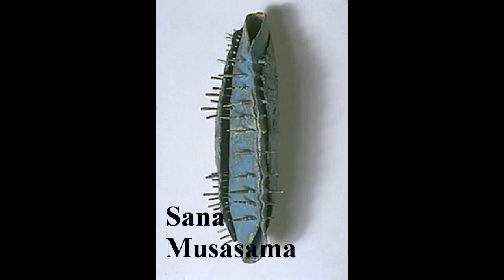Perks Pitch 2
We have several perks available for those who choose to assist our project.

50/50/5    : $5.00 receives a thank you.
50/50/25 : $25.00 receives thank you and public recognition.
50/50/50 : (250) $50.00 receives a hand made mug.
50/50/250 :(25) $250.00 receives a randomly selected gift.
50/50/500 :(5) You can determine whose piece you receive.*
50/50/AM1000 : (1) $1,000.00 You will receive a carved Anthony Merino vase.
50/50/AK1000 : (1) $1,000.00  You will receive an original Alex Kraft sculpture.